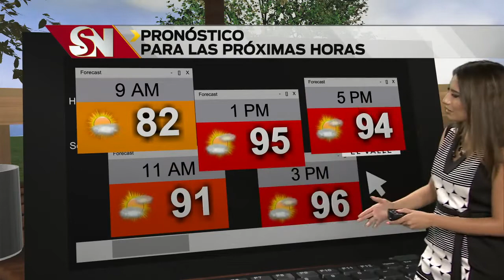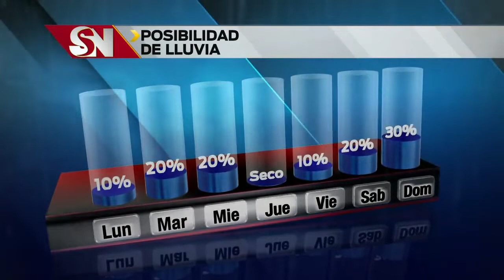Clima lunes 7a.m.